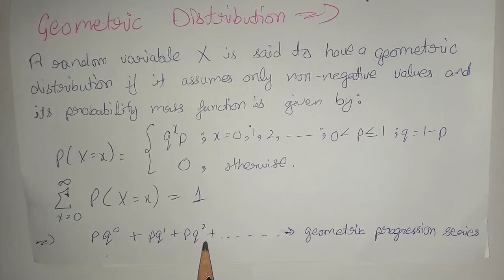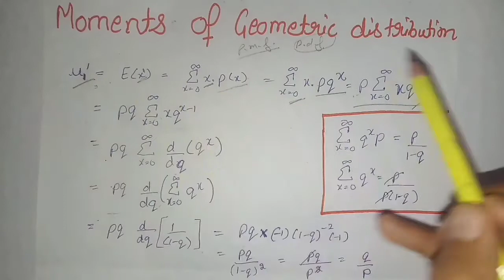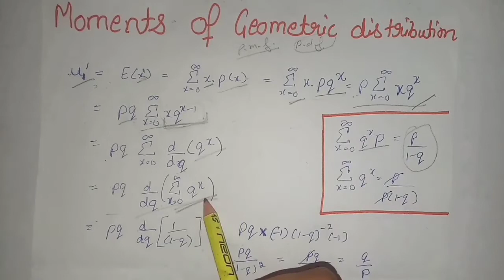geometric distribution | pmf,moments,probability generating function,mgf,mean,variance